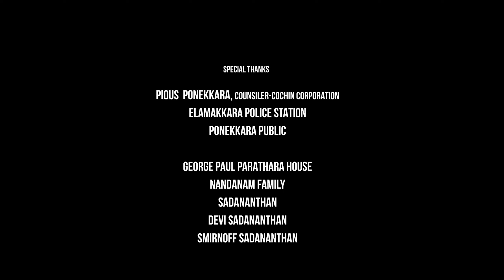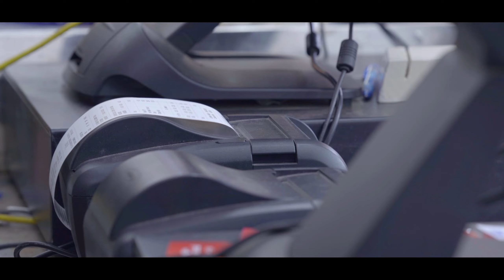SANITARY PAD Malayalam short Film | MANNADIVEETIL PRODCTIONSONE 4 ENTERTAINMENTS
Director - concept
HAKKIM IYA VAHAB
Producer
HASHIM MANNADIVEETIL
Dop
BASIL WILSON
Editor
ABIN DEVASSY
Dubbing
NOISE GATE DENSON
Music, Sound Effects
GOKUL SREENANDAN
(G Music India)
Title
JOSHI GALAXY
Mixing
DI EXTREME

Actors
Hashim sayed
Ashwita
Seetal
Aarathi
Ajith

|| ANTI-PIRACY WARNING ||